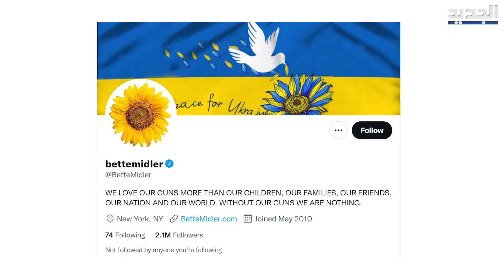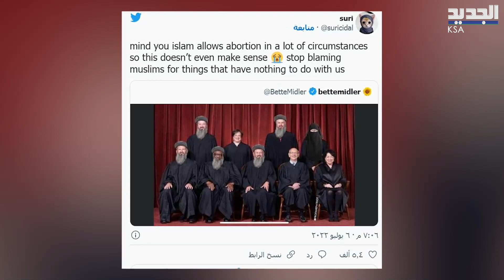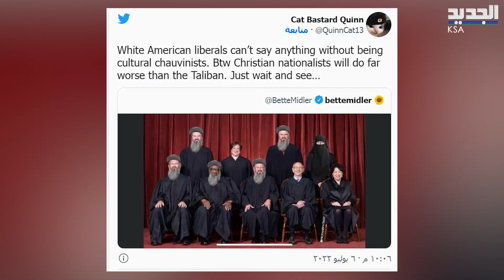ممثلة أمريكية شهيرة تسـ ـخر من قضاة محكـ ـمة وتُشبّههم بـ المسلمين !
في واقعة جديدة تعزز خطاب الكـ ـراهية ضـ ـد المسلمين في الولايات المتحدة الأمريكية ، سخـ ـرت الممثلة الامريكية الشهيرة ، بيت ميدلر من أعضاء المحكمة العليا الأمريكية بتشبيههم بـ المسلمين ، فما السبب وراء موقفها؟